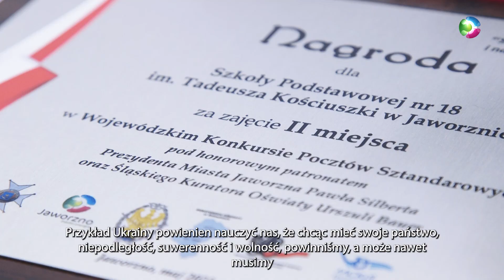Obchody Święta Konstytucji 3 Maja w Jaworznie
We wtorek, 3 maja 2022 r. odbyły się uroczyste obchody Święta Konstytucji 3 Maja. W tym roku przypadła 231. rocznica uchwalenia tego – jednego z najstarszych na świecie, dokumentu regulującego ustrój prawny państwa.